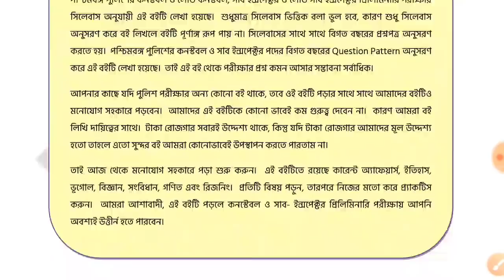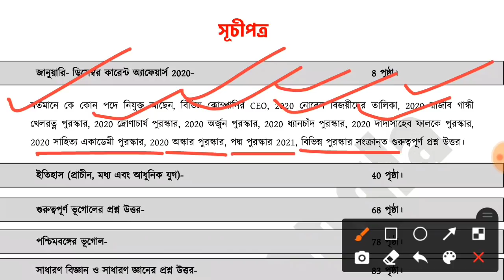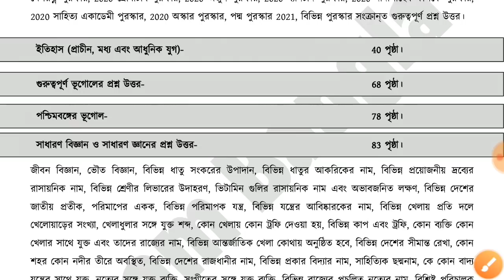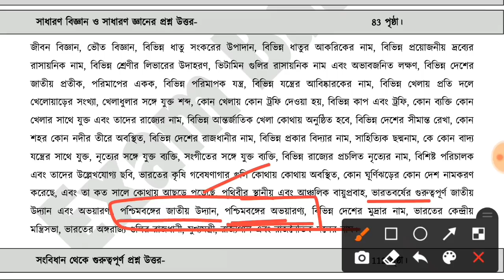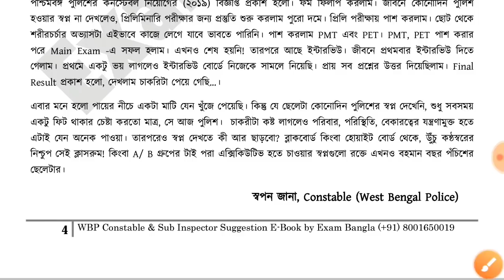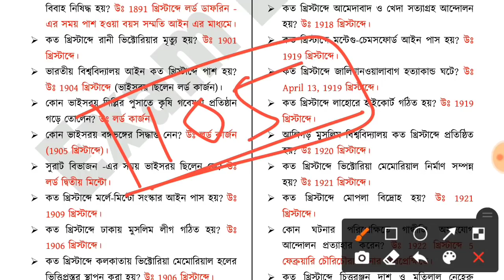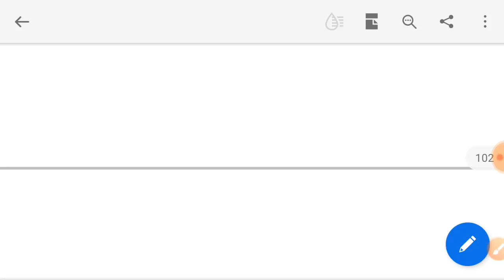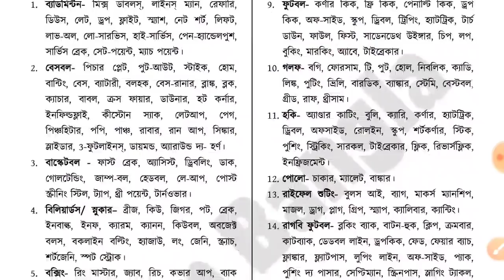WBP কনস্টেবল প্রিলি পরীক্ষা পাশ করার সবচেয়ে ভালো বই || WBP Constable & SI Suggestion Book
✅ পেমেন্ট করার পর পিডিএফ ডাউনলোড করতে না পারলে বা যেকোন সমস্যার সম্মুখীন হলে আমাদের সাথে হোয়াটসঅ্যাপে যোগাযোগ করুন।